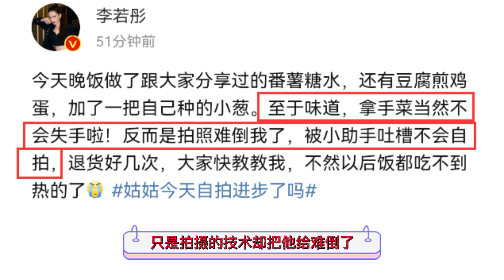李若彤亲自下厨做美食，美颜开太过惨遭吐槽，豪宅装修却意外简朴